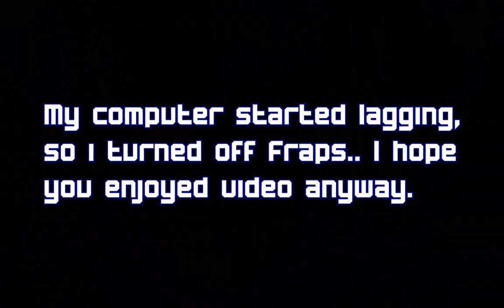DDO- HD gameplay